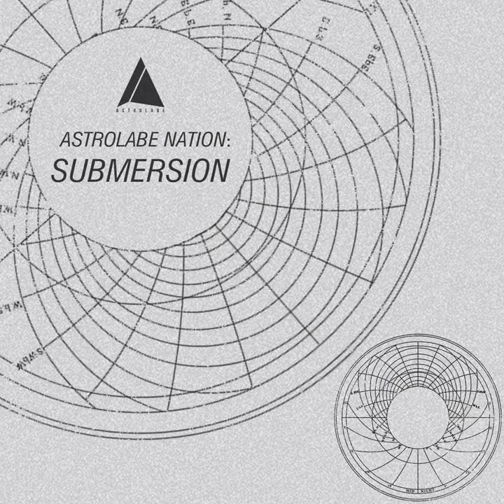Other Rules (Original Chillout Mix)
Other Rules (Original Chillout Mix) · Submersion

Astrolabe Nation: Submersion

Unknown: Astrolabe Recordings
Artist: Submersion